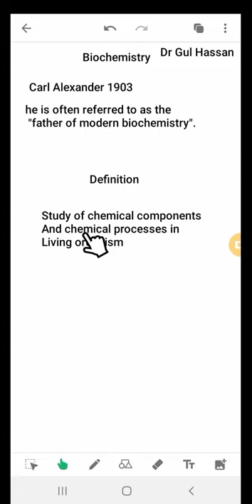Biochemistry ? Lecture By Dr Gul Hassan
By Dr Gul Hassan